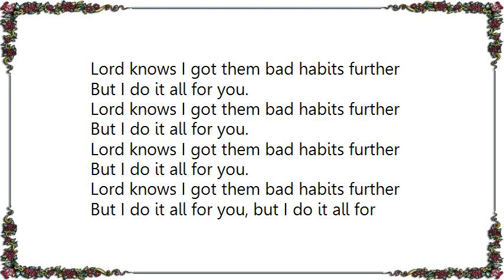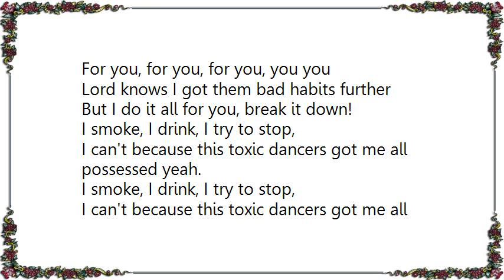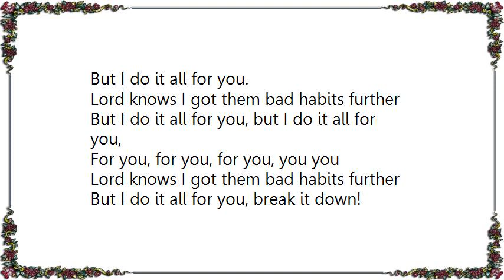Brass Knuckles - Bad Habits David Solano Leewise Remix Lyrics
[Lyrics Brass Knuckles - Bad Habits David Solano  Leewise Remix]
Lord knows I got them bad habits further
But I do it all for you.
But I do it all for you, but I do it all for you,
For you, for you, for you, you you

I smoke, I drink, I try to stop,
I can't because this toxic dancers got me all possessed yeah.

But I do it all for you, break it down!

Sometimes just got to be bad,
Sometimes just got to be.